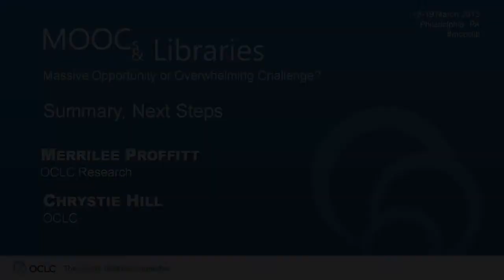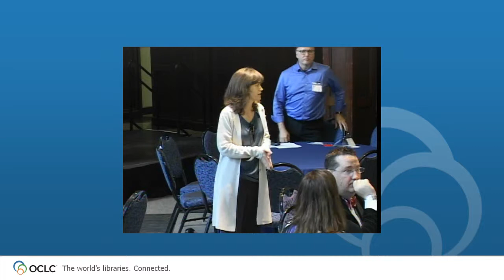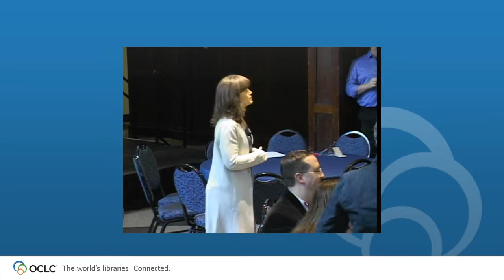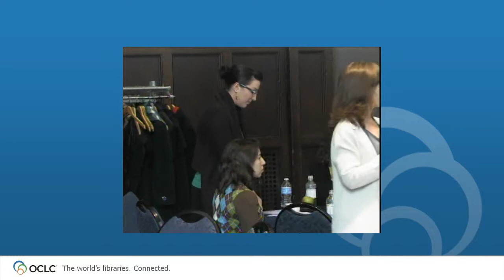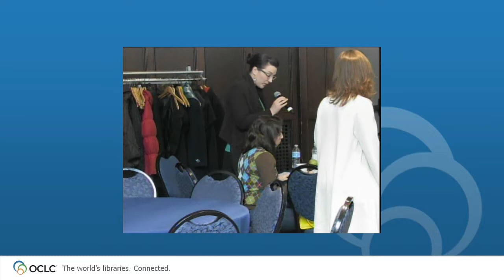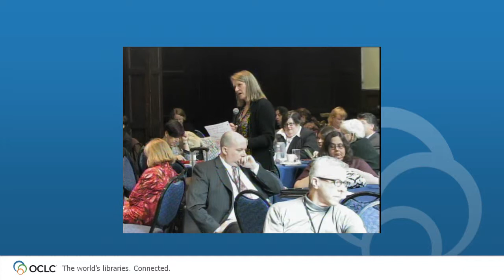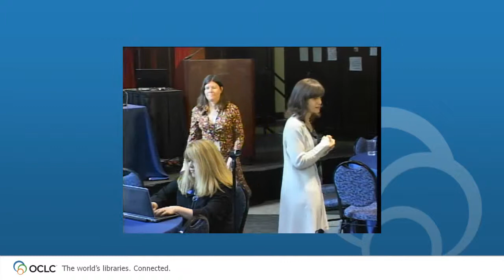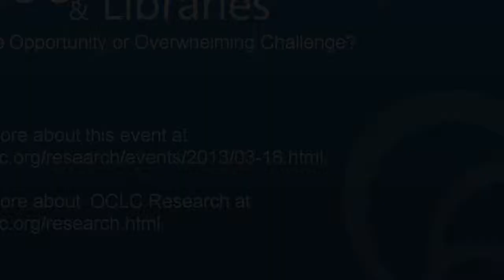MOOCs and Libraries: Summary, Next Steps and Group Discussion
This video is of the "Summary, Next Steps and Group Discussion" session at the 18-19 March 2013 "MOOCs and Libraries: Massive Opportunity or Overwhelming Challenge?" event hosted by OCLC Research and the University of Pennsylvania Libraries. Featuring OCLC Director of Community Relations Chrystie Hill, Senior Program Officer Merrilee Proffitt, and participants from the event audience. See the next steps document from this session and see the MOOCs and Libraries event for a complete overview of this event.